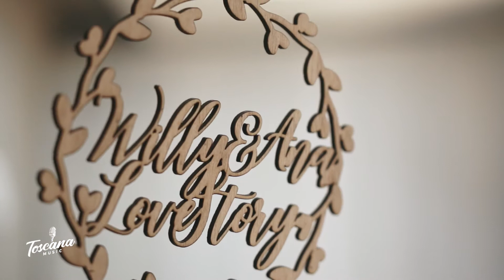L-O-V-E - Nat King Cole | Live Cover at Wedding by Toscana Music (Acoustic Band)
Nat King Cole - L-O-V-E
Here's our cover of the all time jazz tune "LOVE" by Nat King Cole in a Band format. Hope you guys like it! Don't forget to let us know what you think of this version of ours in the comments below.

Vocal: @msnatasyanabila
Keyboard: @kqueency
Bass: @victormanik
Saxophone: @panduraha
Drums: @saktriakris

“Bring the beat to the hearts of your beautiful moments!”